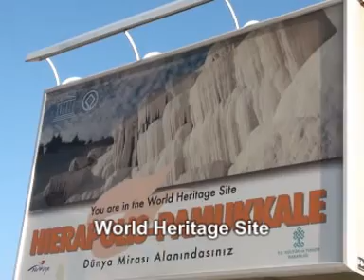Turkey tour-05: Pamukkale-Ephesus-Kasadasi